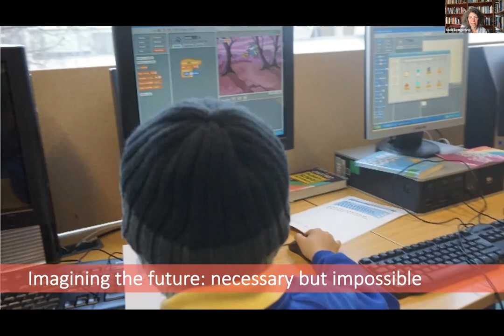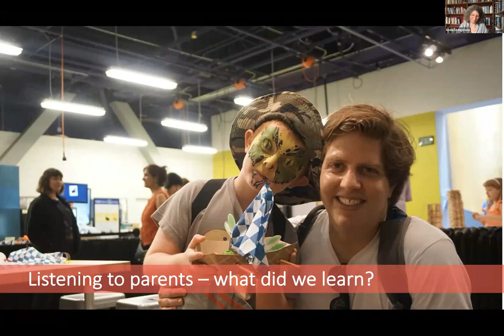Prof Sonia Livingstone - Keynote 'Parenting for a Digital Future', The British Psychological Society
'Parenting for a Digital Future: How hopes and fears about technology shape children’s lives'

Distinguished Contribution to Social Psychology Award Winner, Professor Sonia Livingstone (Department of Media and Communications, London School of Economics) delivers a keynote presentation at the 'Connecting Individuals, Families & Communities in Changing & Challenging Times' event organised by the Social Psychology Section of The British Psychological Society.

The online event took place of the 2020 Social Psychology Section Annual Conference, which showcases cutting-edge research in social psychology that has practical and policy implications for how we can connect individuals, families and communities in changing and challenging times.

Professor Livingstone keynote address, 'Parenting for a Digital Future: How hopes and fears about technology shape children’s lives' was delivered for Session 1 of the event, on the theme of 'Families, relationships and identities in a digital age'.

Purchase a copy of 'Parenting for A Digital Future: How Hopes and Fears about Technology Shape Children's Lives'

Find out more about the 'Connecting Individuals, Families and Communities in Changing and Challenging Times' event